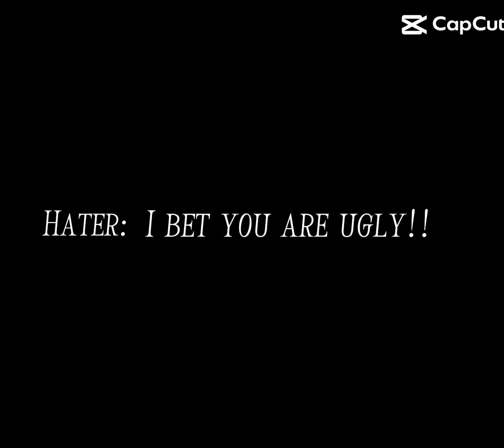He's Just A CUTE!! Floofy Boy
100 views please?